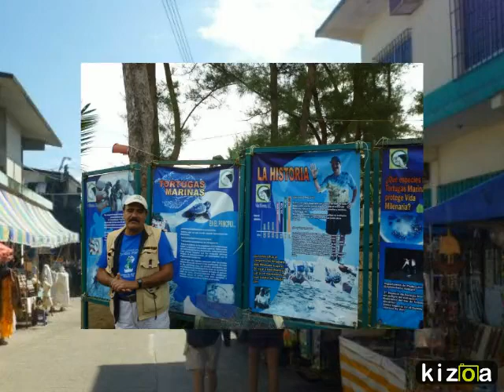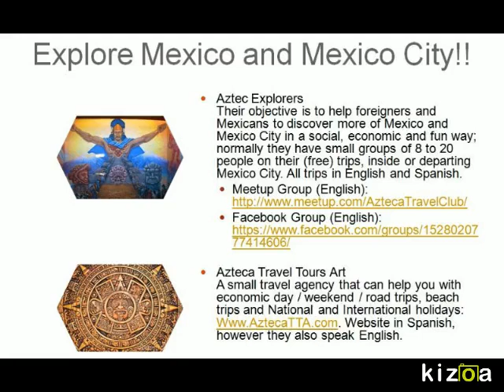Virtual Tour - El Tajin, Papantla and Tecolutla beach - Mexico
Let´s explore some beautiful places in the State of Veracruz during our weekend trip on Saturday the 5th of September and Sunday the 6th of September 2015 with Aztec Explorers / Azteca Travel Tours Art.

We will visit the impressive archeological site of El Tajin, the beautiful town of Papantla (Pueblo Mágico) and the laid back beach and river town of Tecolutla, were we can make a boat trip in the mangroves, release baby sea turtles, enjoy the beach and eat some of the best sea food. It´s time to explore some more (hidden) jewels of the State of Veracruz. We will stay at an excellent hotel with swimming pools right at the beach (1 night, 2 days).

Archeological site of El Tajin:

El Tajín is a pre-Columbian archeological site in southern Mexico and is one of the largest and most important cities of the Classic era of Mesoamerica. El Tajín flourished from 600 to 1200 C.E. and during this time numerous temples, palaces, ballcourts, and pyramids were built. From the time the city fell, in 1230, to 1785, no European seems to have known of its existence. El Tajín was named a World Heritage site in 1992, due to its cultural importance and its architecture. This architecture includes the use of decorative niches and cement in forms unknown in the rest of Mesoamerica. Its best-known monument is the Pyramid of the Niches, but other important monuments include the Arroyo Group, the North and South Ballcourts and the palaces of Tajín Chico. In total there have been 20 ballcourts discovered at this site (the last 3 being discovered in March 2013). Since the 1970s, El Tajin has been the most important archeological site in Veracruz for tourists, attracting over 650,000 visitors a year.

Papantla (Pueblo Mágico):

Papantla is a beautiful town located in the north of the state of Veracruz. The city was founded in the 13th century by the Totonacs and has dominated the Totonacapan region of the state since then. This is the home of vanilla, which is native to this region and the Danza de los Voladores. Papantla still has strong communities of Totonacs who maintain the culture and language. The city contains a number of large scale murals and sculptures which honor the Totonac culture. The name Papantla is from Nahuatl and most often interpreted to mean "place of the papanes" (a species of crow). This meaning is reflected in the municipality’s coat of arms.

Tecolutla:

Tecolutla is a town and municipality located on the Tecolutla River on the eastern coast of the state of Veracruz in Mexico. It has the closest beaches to Mexico City as it is only a four or five-hour drive from the capital. It is along the Gulf of Mexico called the “Emerald Coast”. Tecolutla’s biggest attraction is its natural settings of wetlands with estuaries, canals and mangroves associated with the river. The name Tecolutla means “place of the tecolotes or owls´.